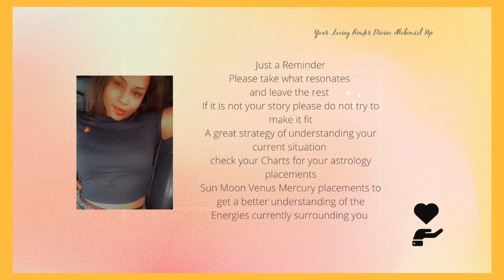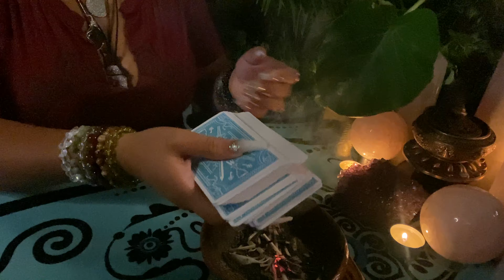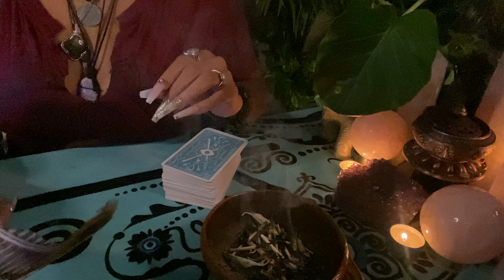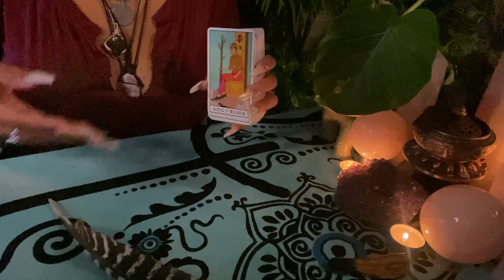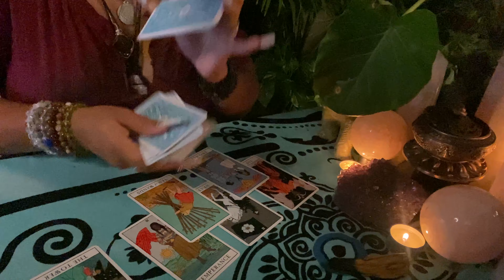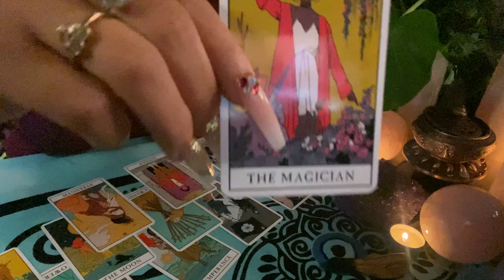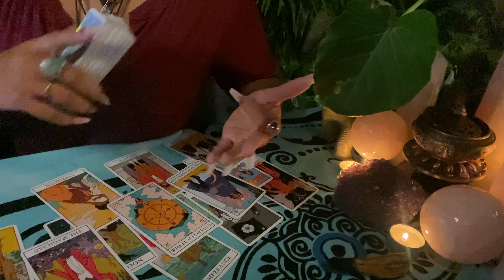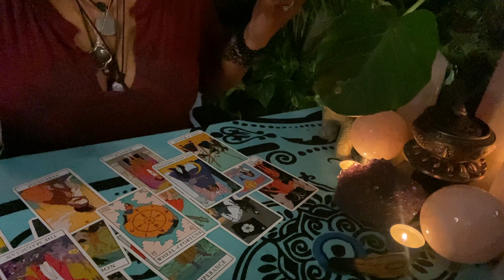Divine Feminine Must Watch This Warning | Karmic Voodoo Priestess That Is Playing Both Sides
Welcome back to another Karmic tarot reading my loves. In this karmic tarot reading for today, we will be taking a look at a karmic situation between a divine feminine energy a karmic energy and a Karmic Voodoo Priestess energy. This Warning is from spirit for this Karmic and this Karmic Voodoo Priestess That Is Playing Both Sides. The Divine sees everything, they wont allow these karmic energies mess with this divine feminine for much longer. Divine Timing is at play with whole situation. Tune In Loves

dm and karmic tarot reading
karmic tarot reading
Karmic Career
karmic love reading
karmic mother reading
karmic family reading